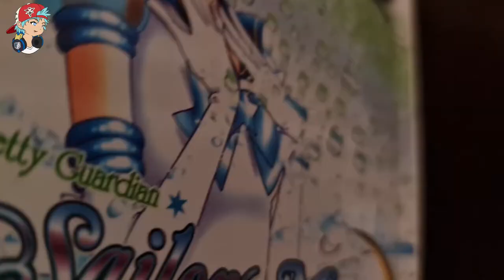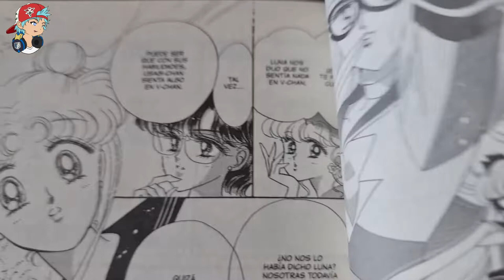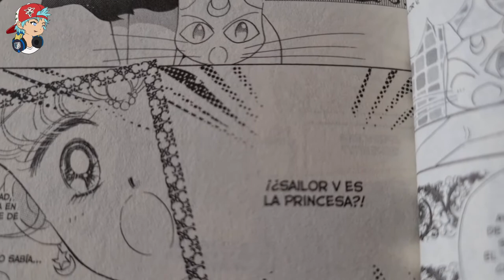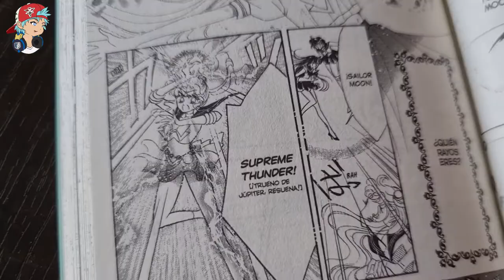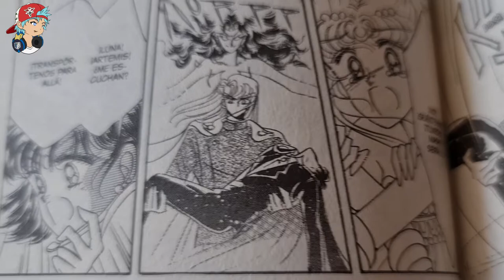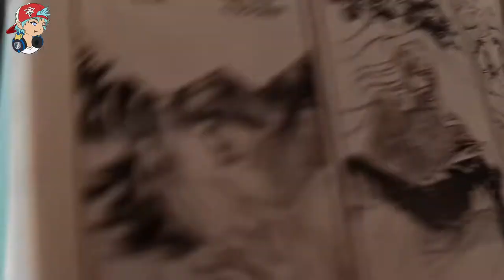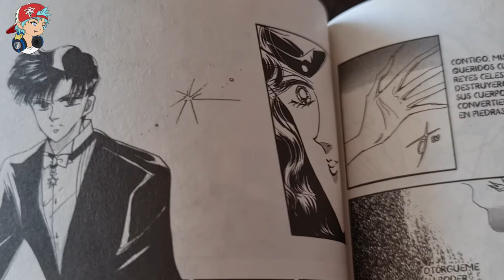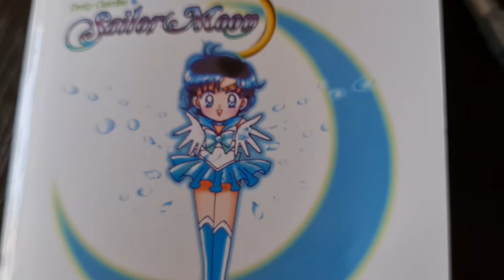SAILOR MOON BESA A TUXEDO MASK! 😳👄 | RESUMEN TOMO 2 | PANINI MANGA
Usagi Tsukino (aka Sailor Moon) descubrió que Mamoru Chiba es en realidad Tuxedo Mask. ¿Pero es un enemigo o un aliado?.

Sigue sus aventuras para proteger el cristal legendario de plata en este video del tomo 2 del manga Sailor Moon de Naoko Takeuchi.

Revisen el blog con el review del manga publicado por editorial Panini en Mèxico

Lo encuentran en español en el Perú gracias a la distribuidora Pruni.

- Librerías SBS: San Isidro, Encalada, Larco, San Miguel, Los Olivos, Arequipa, Iquitos y Tacna, Cusco.
- Librerías Íbero: Jockey Plaza, Larco, Rambla Aviación, Huancayo, Rambla Brasil, Ica.
- Librerías Entre Páginas: Mall del Sur 1 y Mall del Sur 2, Terminal Terrestre Cono Norte, C.C. Plaza Norte
- Factory Comics: Galería Full Market.
- Akabane Comics: Centro Comercial Arenales
- Librería Lancom: Miraflores.
- Librería Communitas: San Isidro
- Saga Falabella online
- Librerías Crisol: Jockey, Óvalo, San Miguel, Plaza Norte, Centro Cívico, Mega Plaza, Salaverry, Puruchuco, Santa Anita, Plaza Lima Sur, Larco, Bellavista, El Polo, Chacarilla, Arequipa Cayma, Arequipa Mall, Ica, Chiclayo, y Cusco.

Curiosidades de este video:
- Gracias a todos por participar del live!!!